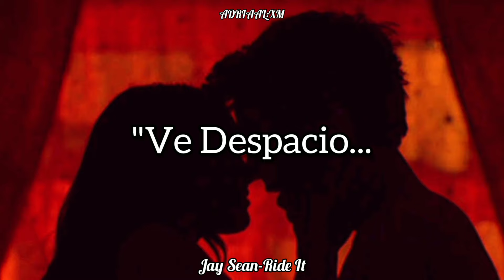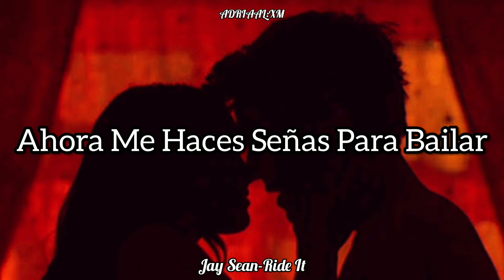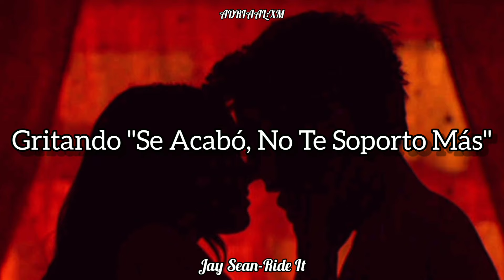Jay Sean-Ride It [Subtitulado Español]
INTERPRETACIÓN: Creo que la canción lo deja muy en claro de que es lo que trata jaja